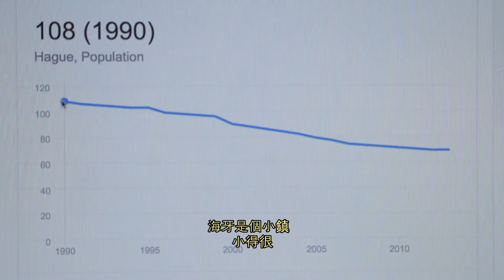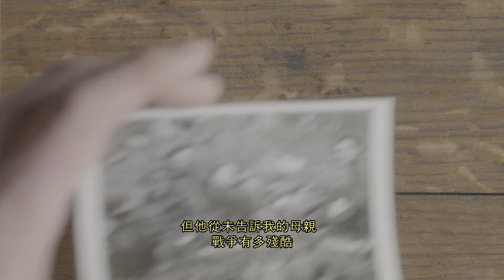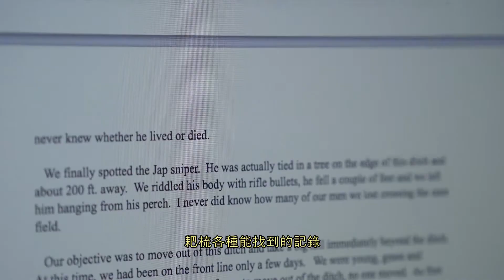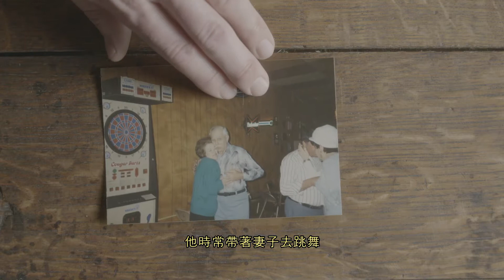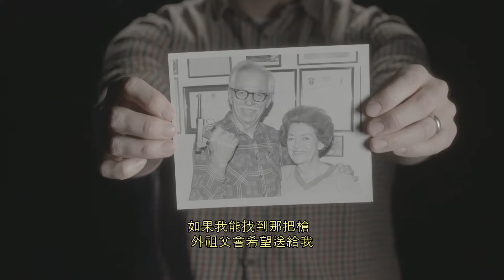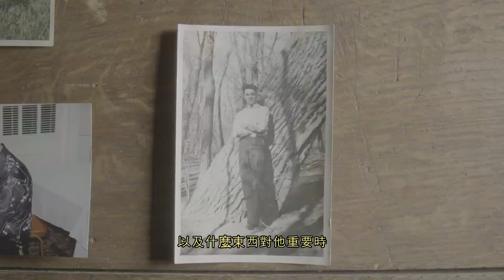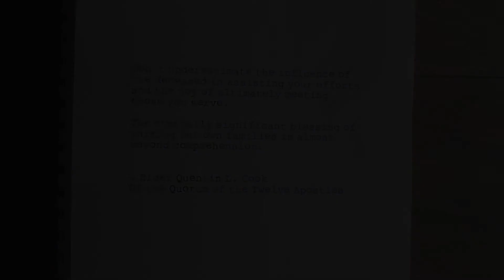Family History: What I Found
Joe always loved his grandfather, but he didn’t know some of the most interesting things about him until a mysterious journal entry and a surprising wartime keepsake inspired Joe to learn more.